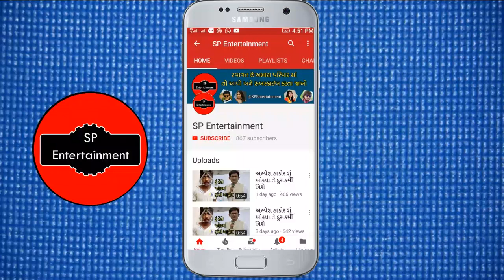ગુજરાતમાં આ તારીખે થશે ધોધમાર વરસાદ જાણો અંબાલાલ પટેલે શું કહ્યું?